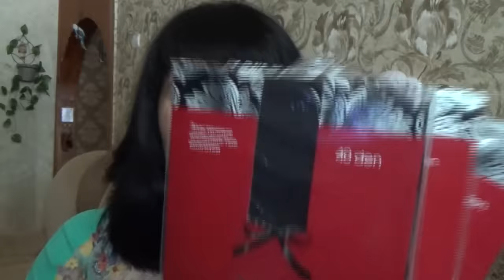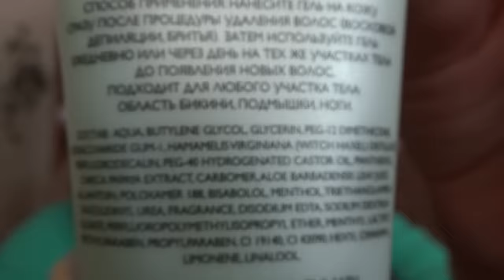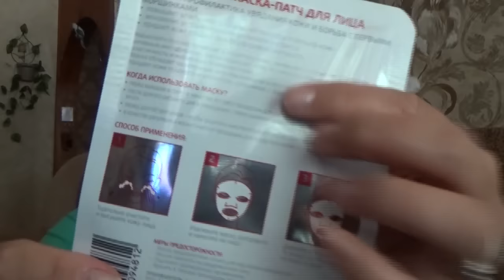Заказ Фаберлик 13 2015(2 часть)!!!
В этом видео  я покажу Вам свой заказ по 13 каталогу компании Фаберлик
0733 Активный крем для век серия Prolixir
0736 триактивная маска-патч для лица серии Prolixir
1602 гель после депиляции серии Expert Farma
1640 средство для ежедневной интимной гигиены серии       Expert Farma
20055 гель восстанавливающий с аргинином
2112 маска для ног серии Этноботаника
4582 сатиновая губная помада Сияние в цвете трехмерный красный
4584 сатиновая губная помада Сияние в цвете Розовое солнце
5260 суперобъемная тушь для ресниц Секретный сигнал
6247 увлажняющий корректирующий тональный СС крем Мастер цвета тон кремовый бежевый
11038 кондиционер для белья с аромакапсулами серии Дом Фаберлик
80015 колготки 20den черный XL
80020 колготки 20 den дымчатый XL
80030 колготки 40 den черный XL
80034 колготки 40 den дымчатый L
80040 колготки 40 den кофе XL